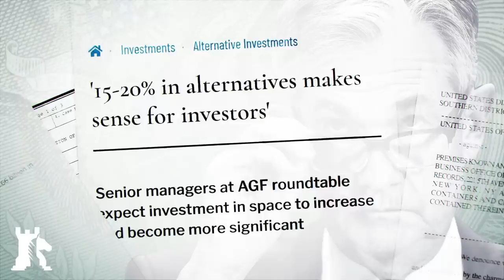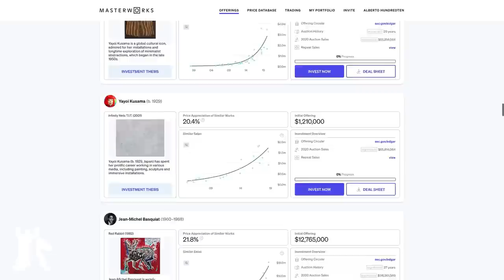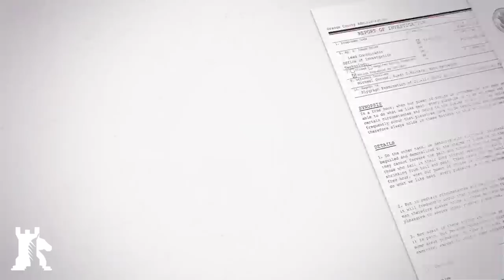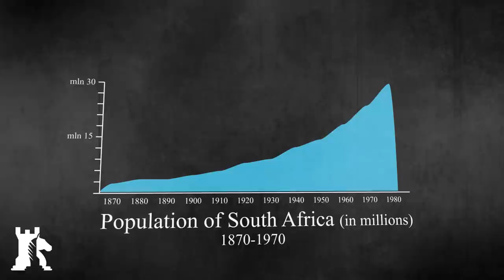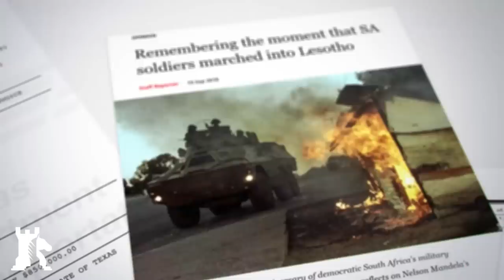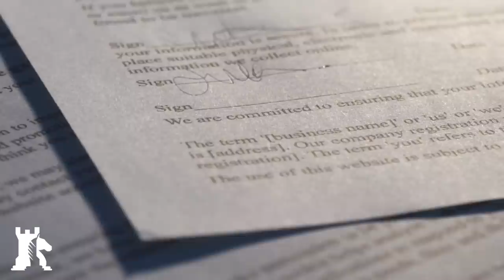How tiny Lesotho turned into Africa’s water tower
Invest in blue-chip art for the very first time by signing up for Masterworks

Tiny Lesotho's water sustains tens of millions of people throughout the Orange River Basin – an area 25 times the size of the kingdom itself.

Crypto endorsement
✔ Bitcoin ► 1MwRNXWWqzbmsHova7FMW11zPftVZVUfbU
✔ Ether ► 0xfE4c310ccb6f52f9D220F25Ce76Dec0493dF9aA0